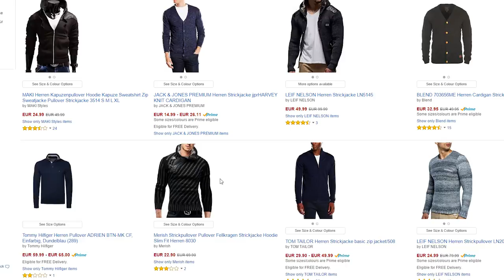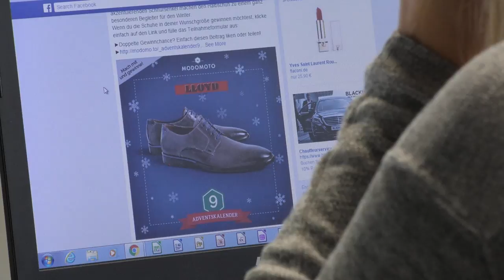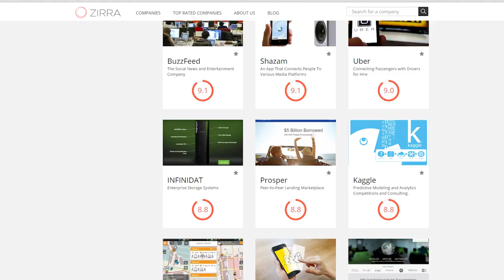Berlin’s Startup Scene #1 Outfittery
As the capital of a country known for world-class industrial strength, Berlin is Germany’s famous laggard in terms of capital and labor. But what it lacks in traditional industry, it makes up for with innovative startups. Our special video series takes a look at eight companies helping to transform the “poor but sexy” city into a darling of Germany Inc. Part One takes a look at Outfittery, a startup focused on changing the way men shop for their threads.

participants:
Julia Bösch, co-founder, Outfittery
Nikolas Samios, COO, German Startup Group
Thomas Bendig, Research coordinator, Fraunhofer Information and Communication Technology Group
Eran Davidzon, Founder, Davidzon Technology Growth Debt Fund

Credits: Series Editor: Tal Rimon; Presenter, Narrator, Researcher: Chelsea Spieker; Video Editor: Guy Raphael; Film Director: Steffi Cassel; Camera: Jens Grumpelt, Justin Morris (Outfittery and Ascribe), Graphics: Christoph Schmid